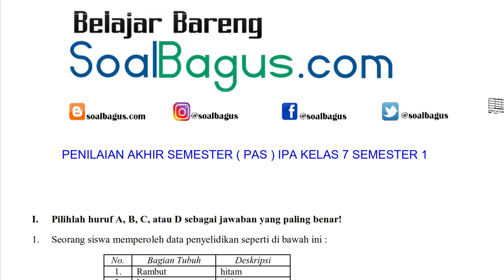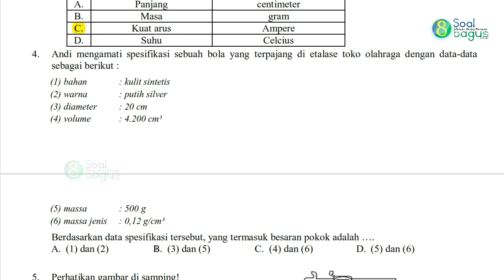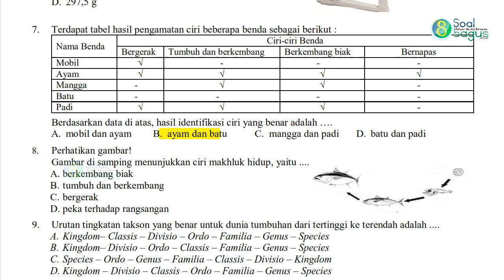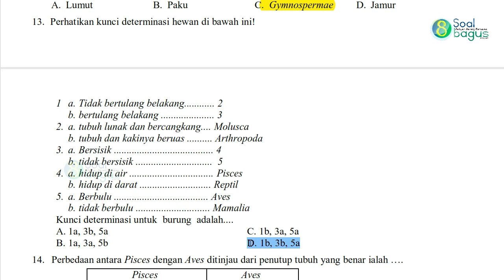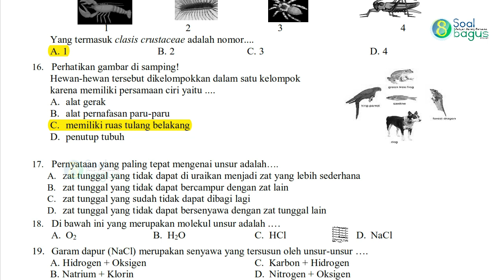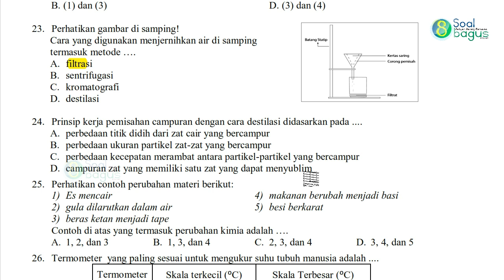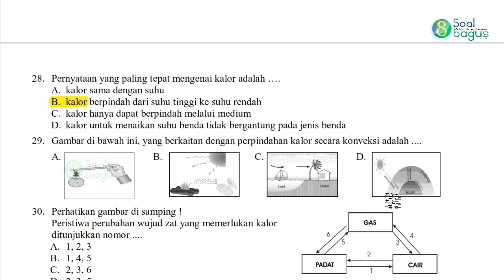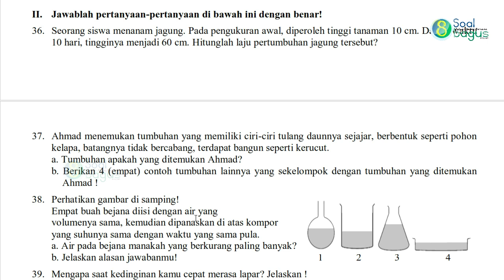Soal UAS/ PAS IPA Kelas 7 dan Jawaban Semester 1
Soal Latihan UAS/ PAS IPA Kelas 7 SMP/ MTs dan Kunci Jawaban Semester 1 Kurikulum 2013.